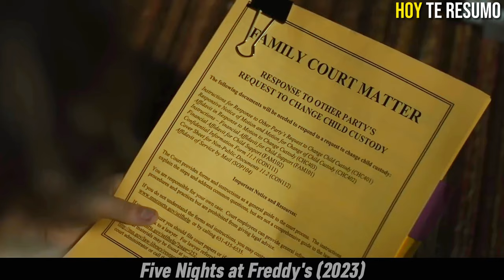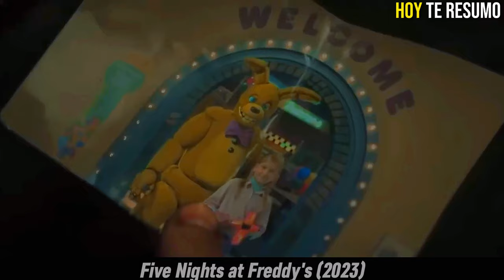FIVE NIGHTS AT FREDDY'S (2023) - RESUMEN EN 14 MINUTOS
🍿 Un problemático guardia de seguridad empieza a trabajar en la pizzería Freddy Fazbear's. Mientras pasa su primera noche en el trabajo, se da cuenta de que el turno de noche en Freddy's no será tan fácil de sobrellevar.

Pelicula: Five Nights at Freddy’s (2023) / FNAF La Pelicula (2023) / 5 Nights at Freddy’s (2023)

This is an appeal to the allowances made for "fair use" purposes, such as criticism, comment, news reporting, teaching, scholarship, and research under Copyright Disclaimer Section 107 of the Copyright Act of 1976.

Five Nights at Freddy’s 2023 pelicula completa
Five Nights at Freddy’s 2023  serie
Five Nights at Freddy’s 2023  Netflix
Five Nights at Freddy’s 2023  RESUMEN EN 1 HORA
5 Nights at Freddy’s 2023

Resumen
Película
Resumen FNAF La Pelicula
Five Nights at Freddy’s 2023  PELÍCULA COMPLETA EN ESPAÑOL
Resumen Five Nights at Freddy’s 2023
Dorama resumen
Resumen Pesadilla Americana
DORAMA COMPLETO EN ESPAÑOL
Netflix
AHORA TE CUENTO
HOY TE RESUMO